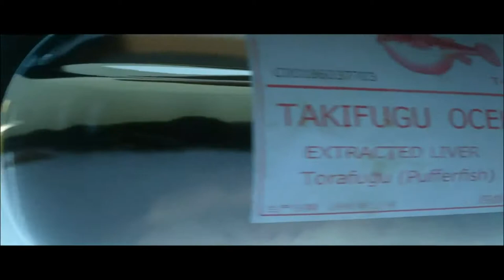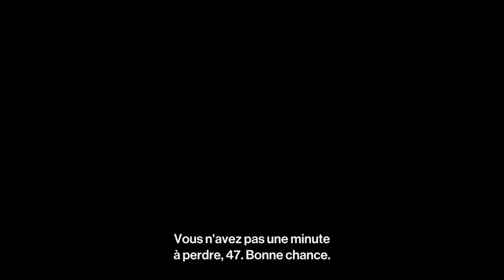HITMAN™ Cible Fugitive The Angel Of Death/Etta Davis SA [ONE/PS4] oldschoolgameuniverse.blogspot.fr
la cible fugitive #15 réactivée de HITMAN :
L'ange de la mort (The Angel Of Death).), Etta Davis dans ses 2 versions Xbox One S et PS4 PRO.
Bonne vidéo !!

Hitman est disponible en boite (Definitive Edition)